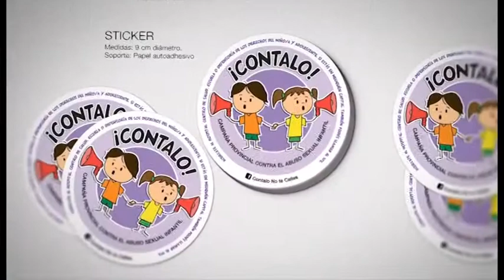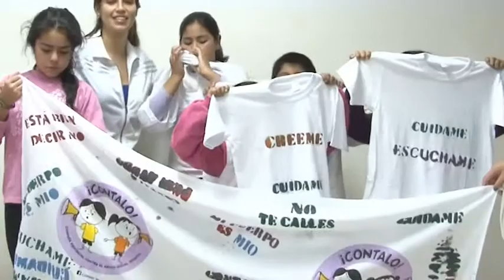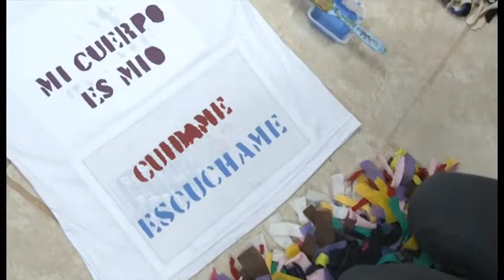Contalo | Recorriendo la Provincia / Ramón Castro.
El 29 de Mayo Contalo llegó a Ramón Castro. Nos recibieron las Escuelas: 316 de Carro Quebrado, 215 de Barda Negra, 231 de Las Cortaderas, 288 de Santo Domingo y 8 de Ramón Castro. Algunos tuvieron que viajar varios kilómetros para llegar, y levantarse muy temprano...seguramente todavía era de noche. Pero allí estuvieron, concentrados, prestando mucha atención al mensaje que en cada jornada buscamos transmitir.
Gracias todas las escuelas con sus niños, niñas y docentes y a la Comisión de Fomento por la organización y la presencia durante toda la Jornada!